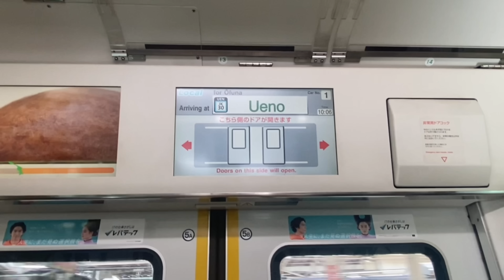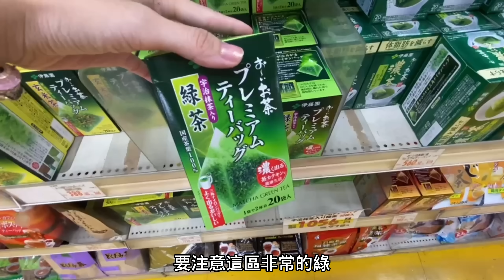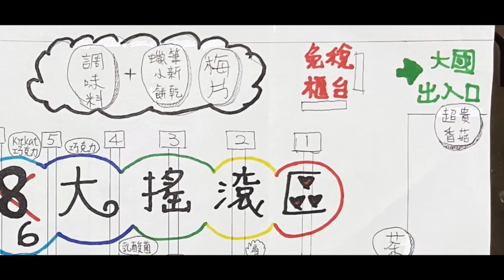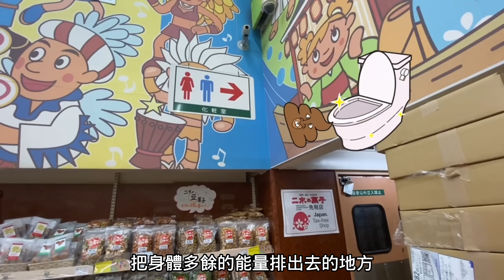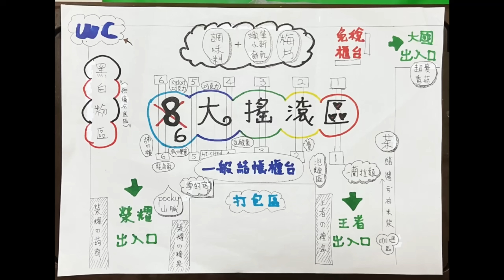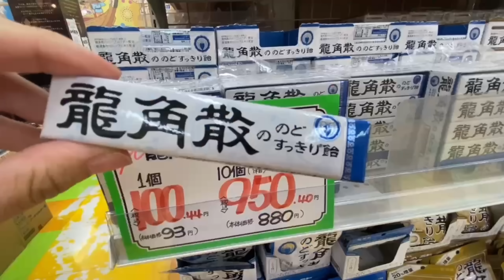『日本零食開箱』日本必買伴手禮零食 & 上野阿美橫町二木菓子店攻略 ▍日本必買零食＆注意事項 ▍Nikinokashi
此片前段介紹位於東京上野阿美橫町裡的二木菓子店的詳細介紹，二木菓子店是個充滿各種零食巧克力餅乾糖果的大型日本零食連鎖店，超詳細的店面解說加上麻優姬自己手繪的二木菓子店地圖，還有2023年的價格呈現以及免稅的位置介紹，幫助前往購買日本零食的觀光客提前了解店裡的情況。

影片後半段是在日本二木菓子店買的零食的開箱介紹+試吃感想，從打開零食盒到吃進肚子的詳細流程以及吃過後的感想，全部誠誠實實的呈現給大家看。

如果您喜歡這支影片，請幫忙麻優姬按個讚並分享出去~❤不要忘記訂閱唷!! 謝謝~
『您的讚賞是麻優姬製作攻略的動力~!』🥰

▼二木の菓子BIC館▼*非商業合作
地址： 4 Chome-6-1 Ueno, Taito City, Tokyo 110-0005
營業時間 : 10:00-20:00

00:00 精采預告
00:25 本片開始+聲明
00:51 二木菓子店詳細攻略
05:40 二木菓子店的注意事項
06:00 零食開箱試吃
13:41 麻優姬最愛的零食(不重要x